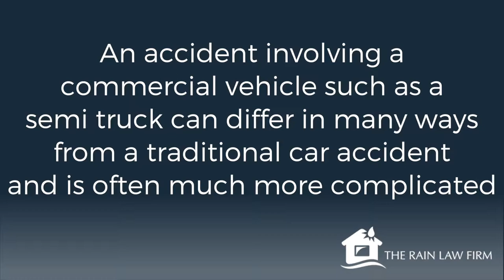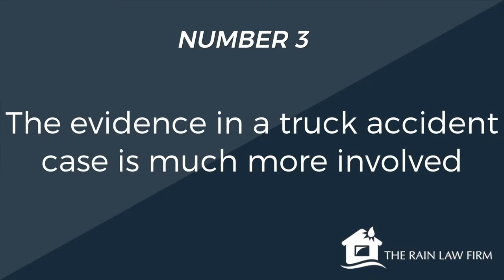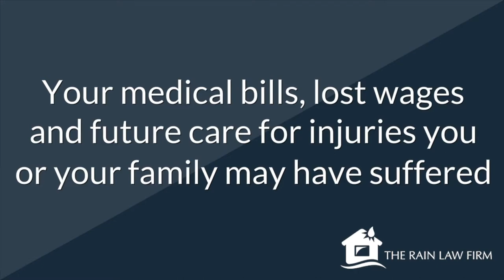How Do Semi-Truck Accidents Differ From Car Crashes? | Florida Personal Injury Law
Transcript:
Tractor-trailer Truck accidents can have devastating effects, causing serious injuries to those involved and destroying the lives of loved ones.  The size of a semi truck plays a big role in the level of damage and the weight of the cargo can become its own risk. Heavy or dangerous cargo that becomes dislodged from the truck can result in even more severe damage and devastating injuries.

An accident involving a commercial vehicle such as a semi truck can differ in many ways from a traditional car accident and is often more complicated.  As a victims of a truck accident you deserve a team of attorneys who understand the differences.  While there are many things you should know, I'm going to highlight three for you:

Truck accident cases can involve multiple parties and multiple insurance carriers.  Often times, these cases involve not only the driver of the truck, but the trucking company and the cargo owner as well.  The interplay of insurance coverages can be confusing and difficult to navigate.

Truck accident cases have more complicated issues of causation, or how the accident occurred.
While typical car accidents often relate to speed, distraction or road conditions, a lot of other factors can lead to a truck collision.

The evidence in a truck accident case is much more involved.  From gathering data on the driver, tractor and trailer, to utilizing the best experts these cases should not be rushed and it can take some time to gather and process the evidence to prove your case.

An experienced truck accident attorney is more than just a car accident attorney.  They need to have the experience, resources and expertise to handle the complex litigation that is often required.

The experienced attorneys at The Rain Law Firm can fight for your rights as a victim and help you get the monetary compensation you will need to cover your medical bills, lost wages and future care for injuries you or your family may have suffered. Let us deal with the case while you deal with getting the medical care you need to recover from your injuries.

If you have suffered personal injuries due to a truck accident in the state of Florida or elsewhere and need the services of an experienced truck accident attorney, call The Rain Law Firm at 855-330-RAIN or contact us online today at THERAINLAWFIRM.COM.  The call and consultation are always free.

About Rain Law:
At The Rain Law Firm, we understand that nothing is more frustrating for homeowners, business owners and other insureds than to be given the runaround by an insurance company. After all, as a policyholder, you've been diligently paying your insurance premiums for years — and now, in your time of need, your insurer is putting up roadblocks to your recovery by improperly denying, delaying and, often, underpaying your claim.

As a former insurance company lawyer, our founder, Matthew Kotzen, knows all too well the tactics insurers will use to deny, delay or underpay a valid insurance claim. After many years of representing insurance companies, Matthew finally had enough — he made a deliberate decision to help insureds and now represents only those who have been victimized by insurers. With this insider knowledge, Matthew and his colleagues at The Rain Law Firm know how insurers think — and they will use this information to your advantage when representing your interests against big insurers.

We represent all injury victims and policyholders — car and truck accident victims, homeowners, business owners and more. You can count on us to protect your rights, help you fight back and get the monetary compensation you rightfully deserve.

Location:
1930 Harrison Street
Suite 506